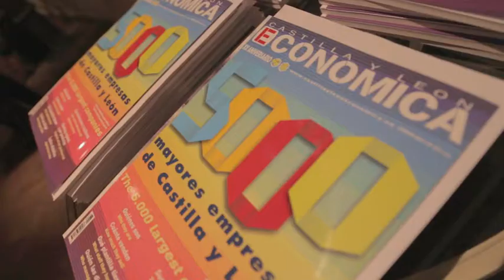VI GastroEvento Castilla y León Económica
Castilla y León Económica organizó con el patrocionio del Grupo Sothis, su VI GastroEvento en el Restaurante La Harinera del Hotel Marqués de la Ensenada, único establecimiento de 5 estrellas de Valladolid capital. En esta ocasión, Jordi Bernat, chef del citado establecimiento y jefe de cocina en Bistró Mercat Playa de San Juan (Alicante), sorprendió con unas innovadoras elaboraciones de inspiración mediterránea basadas en la materia prima.